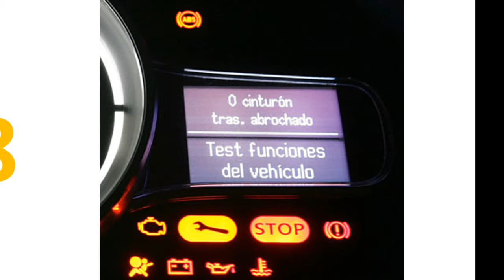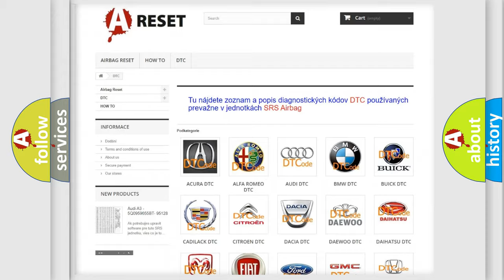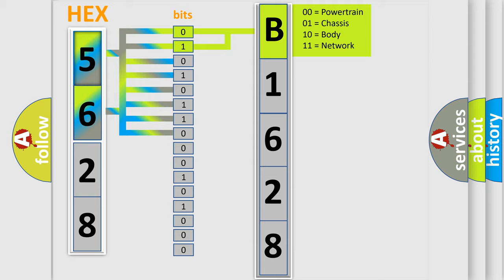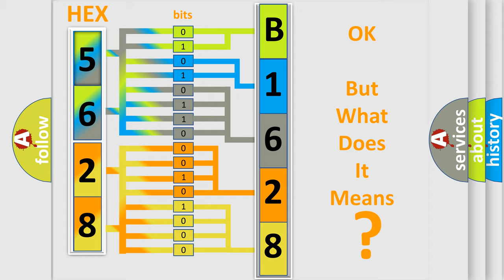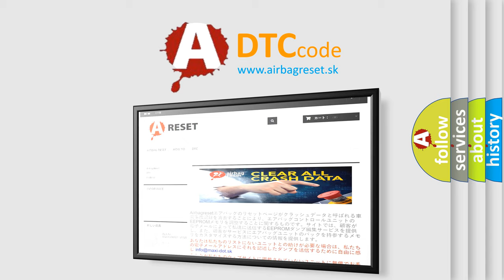DTC Toyota B1628-82 Short Explanation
Contents:
0:21 Basic DTC analysis according to OBD2 protocol standard.
1:48 Insight into programming
2:58 A diagnostically understandable description of the Diagnostic Trouble Code
3:05 Basic error definition

Make:
Toyota
Code:
B1628 82
Definition:
IMA-CAN Malfunction (BUS-OFF (Motor Control Module (MCM)) (HYBRID MODELS)
Description:
With the ignition ON and the MCM power-supply voltage a minimum of 10.2 V,no signal via the can lines are received for at least 0.5 seconds.(IMA system indicator is ON) WARNING: The IMA system uses high voltage (144 V),before servicing turn OFF the battery module switch.